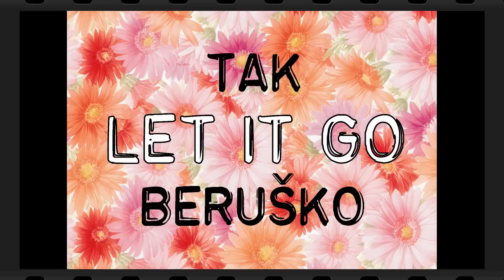"Let It Go Sára" klip 2015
Pohádku Frozen Sára miluje a tak jak jinak než s touhle písní "Let It Go Sára".